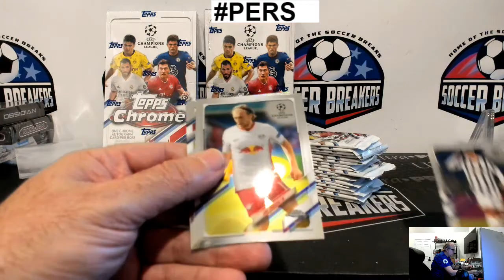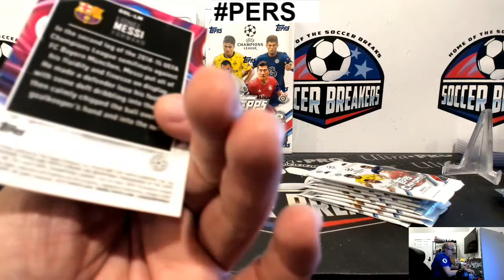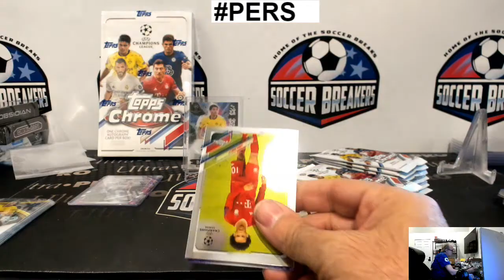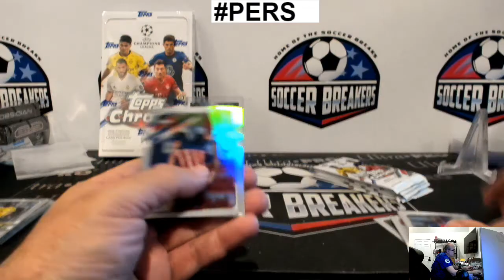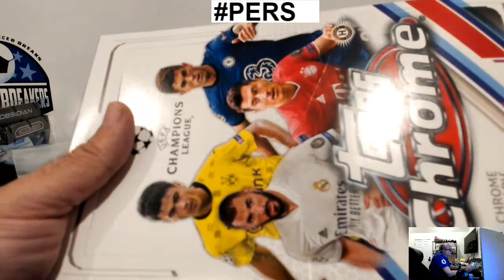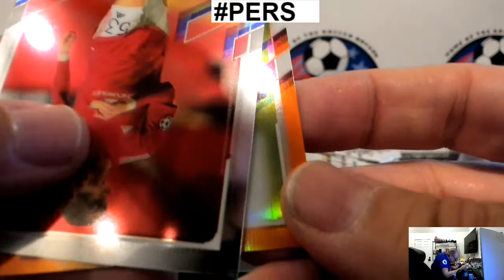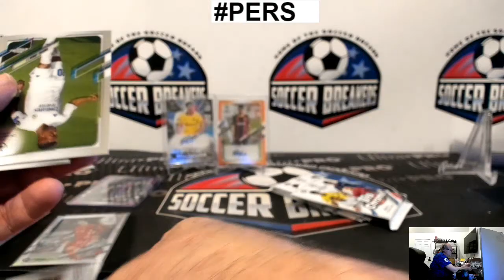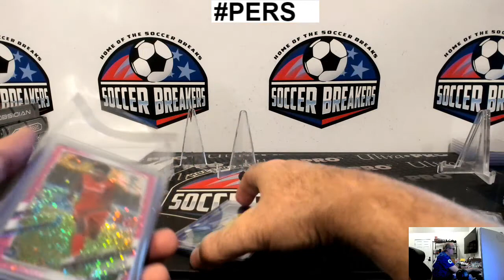PERSONALS 2020-21 UEFA CL CHROME FOR ALAA W. (BOOM DIDDY!)